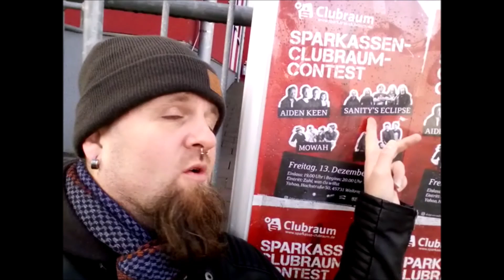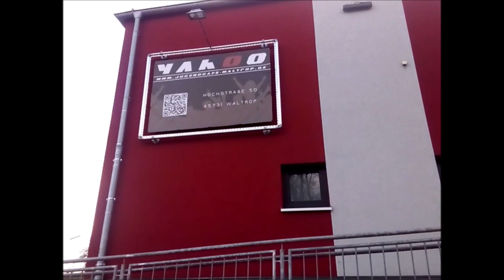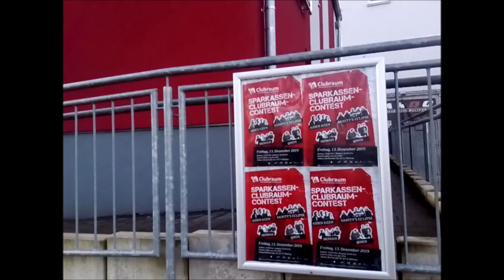Sanitys Eclipse | Mowah | Aiden Keen | Admin | Live im Yahoo in Waltrop